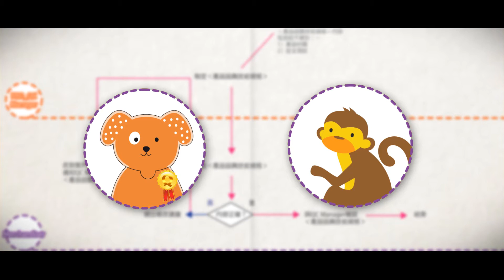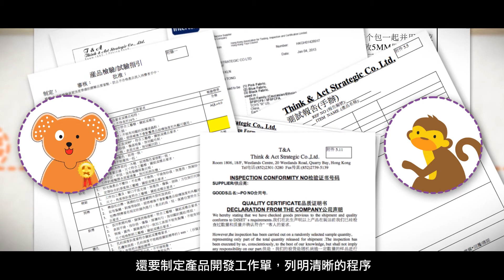Think & Act : Your Quality Control Partner by eMix Media